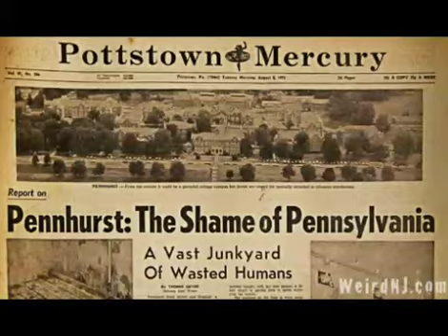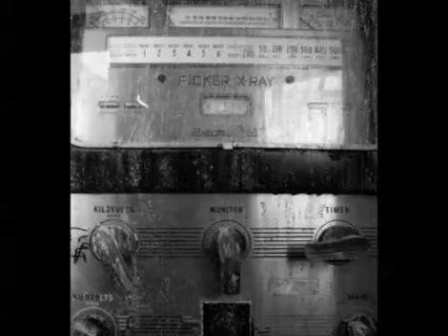La Historia De Este Hospital Abandonado Te Hará Temblar De Escalofríos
Operación barbarroja

Historia De Mao Zedong

Tag ignorar